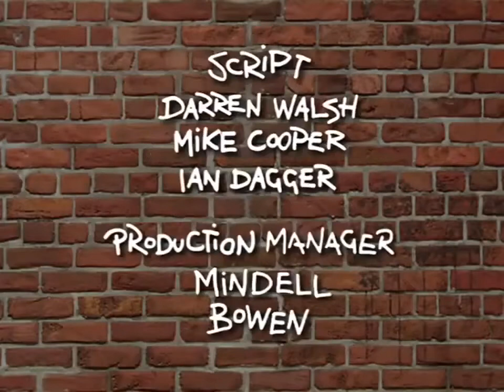Angry Kid Road Hog